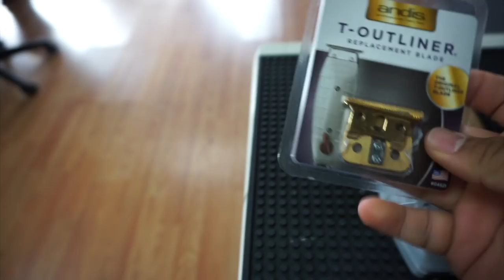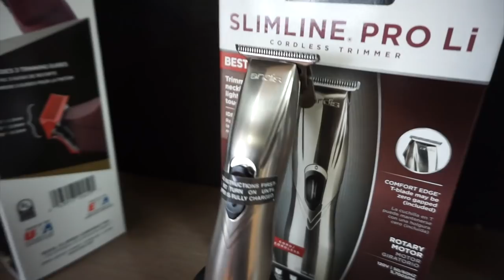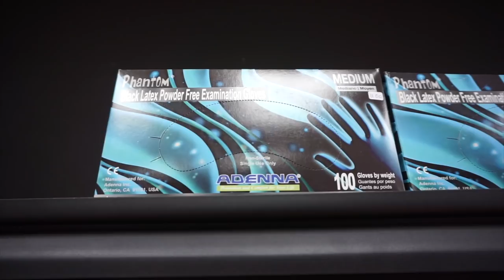A BUSY DAY AT THE SUPPLY STORE | BARBER VLOGS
Another blessed day in the supply store, we are customizing more clippers and also receiving more new stuff as well! thanks to all those who support it means a lot to my family and i we really work hard for y'all.

YOUTUBERS LOOK AND LEARN:
ANT THE BARBER
BIG ALS BARBERSHOP
RUM THE BARBER